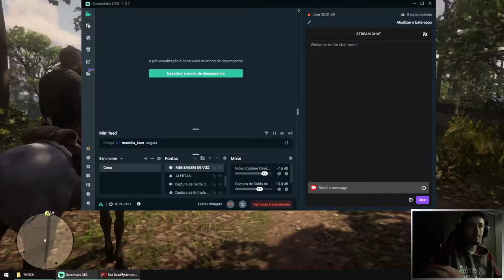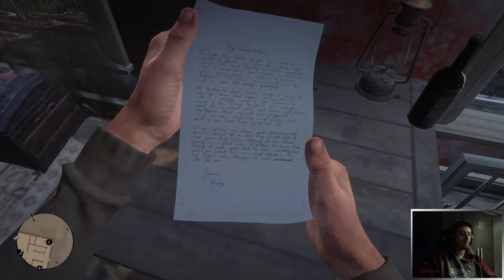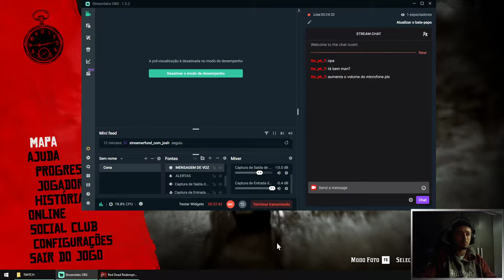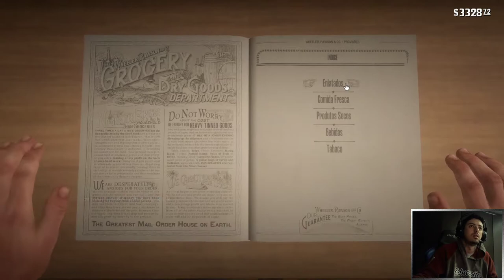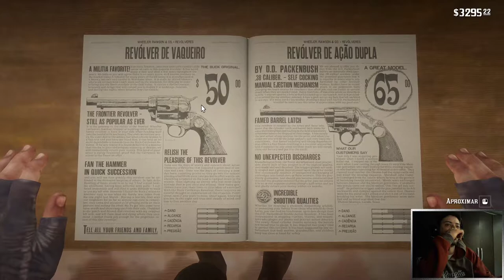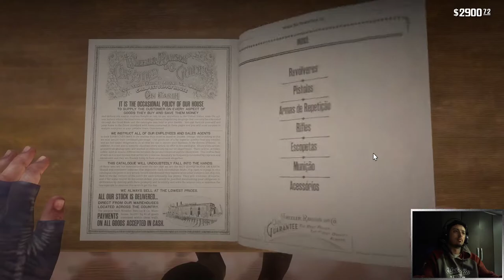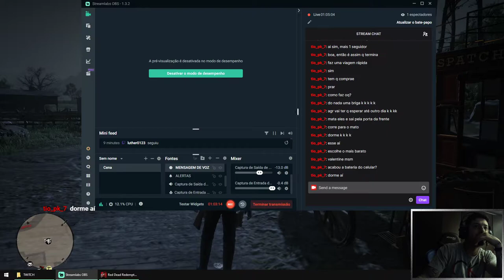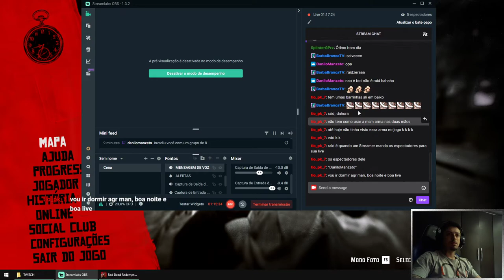SAINDO COM A EX MULHER RED DEAD REDEMPTION 2 - PARTE 22